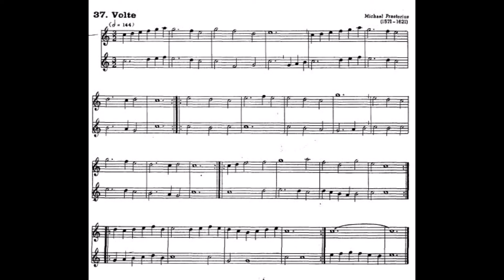37 Volte Praetorius